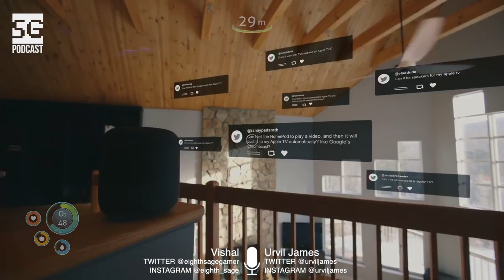SG Podcast (EP38): Weekly Roundup | New Puppy, Falcon Heavy, Deadpool 2, Solo, Apple HomePod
Episode 038
This Week's Topics:
We got a new puppy!
SpaceX Falcon Heavy Launch
Deadpool 2
Solo
Apple HomePod